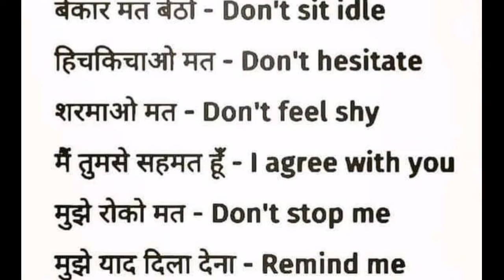30 Seconds Daily English part 38 by Vyavahare sir